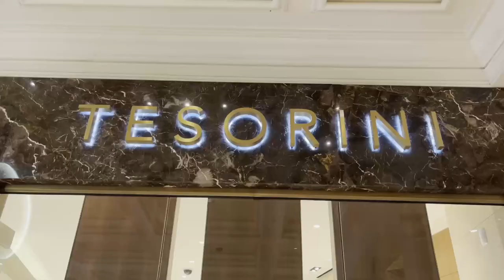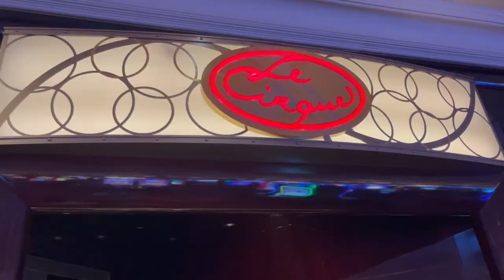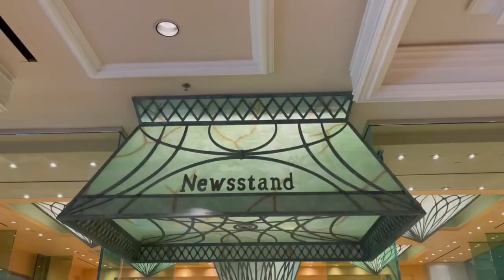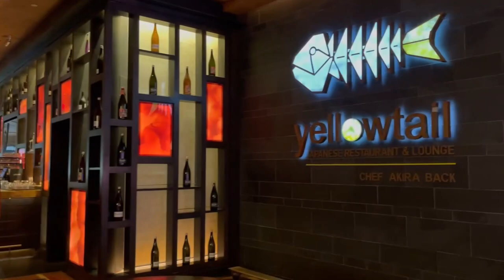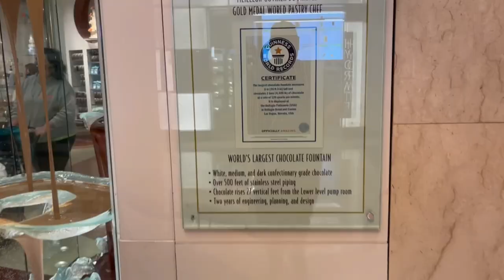Bellagio hotel Las Vegas | Hotel Casino walkthrough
Today we visited the world famous Bellagio Hotel and Casino. The Bellagio is a mainstay of Las Vegas hotels. We didnt get to see the fountains today but this is a full inside tour.

The Vegas Life is your go to source for everything Vegas, travel and life! This is a vlog with a vegas flair.

We have started our own clothing apparel brand, Vegas Born Apparel, you'll love these light and comfy shirts. Built by locals, designed for all!

Vlogging Equipment used:

Rode Video Micro
Mini Tripod
Dual Battery and charger
Screen protector
Lightweight tripod
Asus Tuf Gaming
Las Vegas Lego set
Star Trek Voyager model